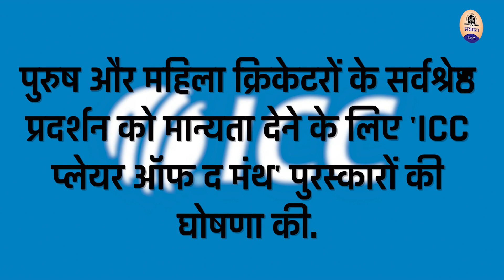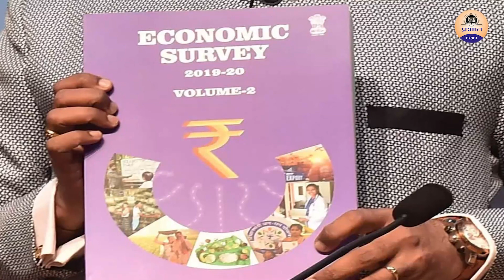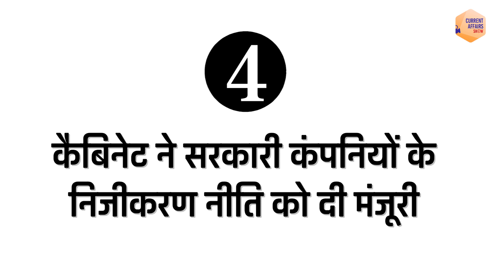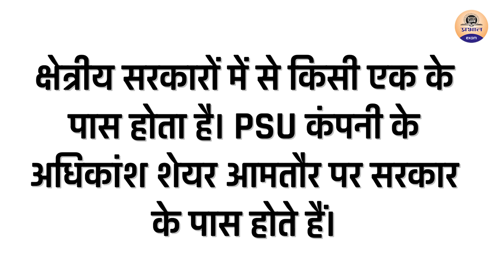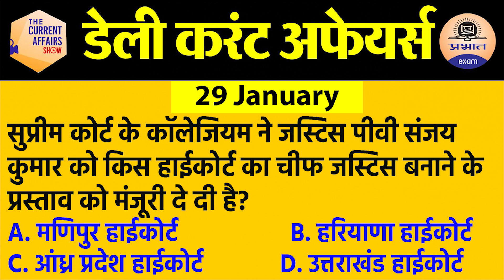30 January 2021 Current Affairs in Hindi | Current Affairs Today |Daily Current Affairs Show | Exam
current affairs today | current affairs 2021 | current affairs 2021 in Hindi

►*PrabhatExam चैनल पर Notifications & Awareness Videos के माध्यम से हम -

👉 Current Affairs

👉 General Studies/सामान्य ज्ञान

👉 Maths/गणित

👉 Reasoning

👉 English/अंग्रेजी

👉 Science/विज्ञान

👉 Biology/जीव विज्ञान

👉 History/इतिहास

October 2020 Prabhat exam current affairs

daily current affairs Prabhat exam

PRABHAT EXAM
prabhatexam

PRABHAT EXAM
prabhatexam